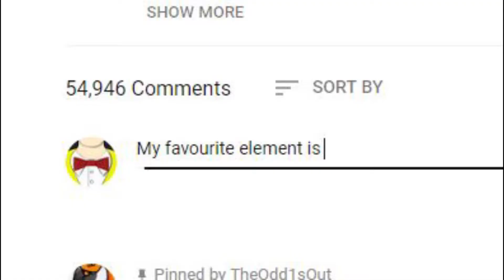5 Time-Paradoxes You Missed in Doctor Who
Did you know that Doctor Who have been sneaking time-paradoxes under your nose while you have been watching? This video reveals 5 of those paradoxes.

Camera: Canon G7 X Mk. 2
Mic: Zoom H1
Editing-software: Adobe Premier Elements 15

Wow, you actually read the description?